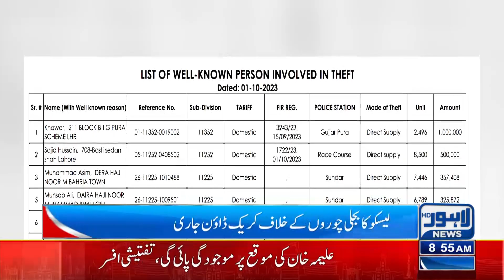LESCO action against Power Theft | Lahore News HD